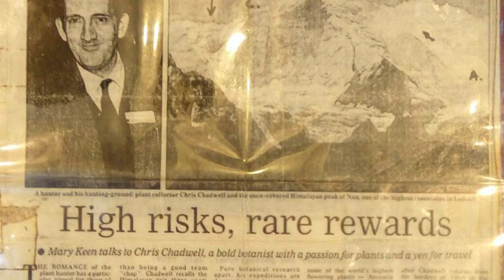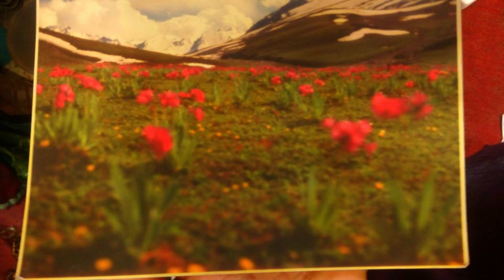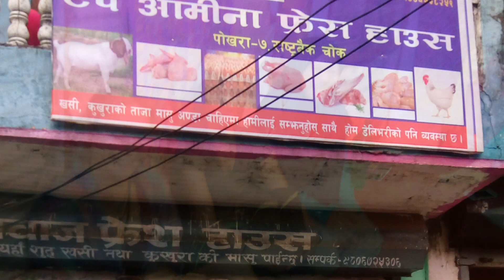Amazing Couchsurfing experience in Pokhara, Nepal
It is my first time Couchsurfing's experience. Staying in Sumi's house in Nepal with other travelers was fun. We continued our friendship until now.